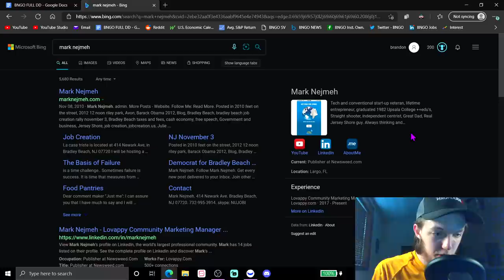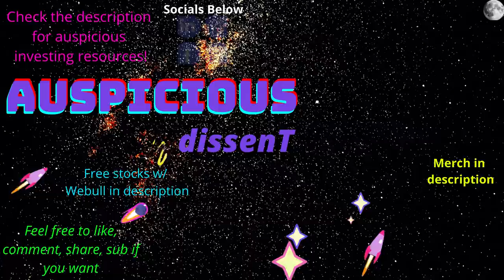Owner Of 1M $BNGO Shares Discusses His Bullish Thesis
For BNGO stock there is almost always breaking news and important implications that we make it easy for you to be aware of. Bionano Genomics is a one of a kind company and requires attention to be directed to it nearly 24/7 it seems as big news is always a second away. We cover the details of BNGO stock, Bionano Genomics.

Timestamps ---
Intro - 00:00